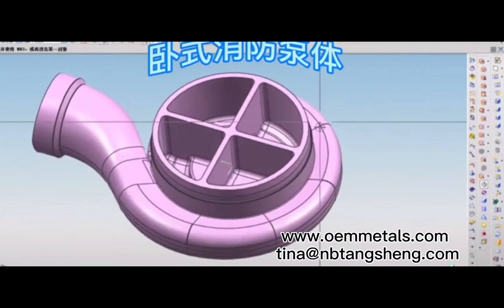Horizontal fire pump body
This is Horizontal fire pump body, material is aluminum alloy, also with stainless steel type.

Make by customer drawing, here we make the drawing and mold design.

Then tangsheng will design suitable feeding system for the pump body.